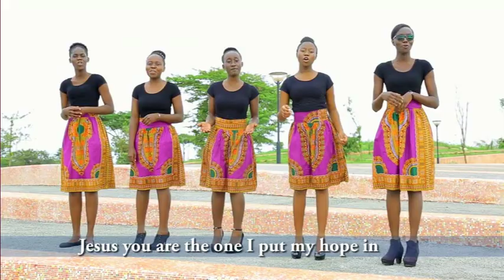KENHUT AMBASSADORS - JAWARNA